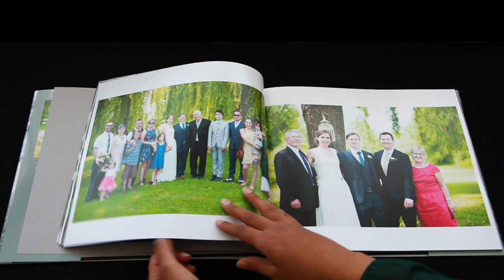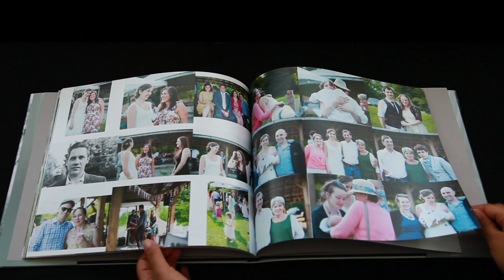KGP Coffee Table Albums